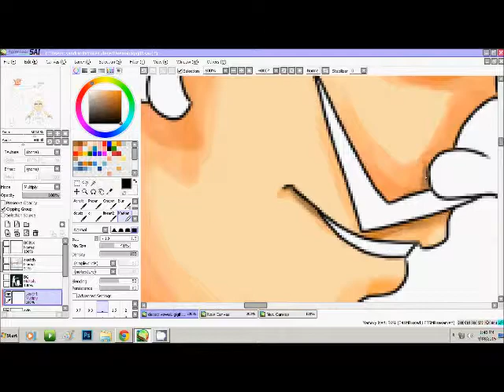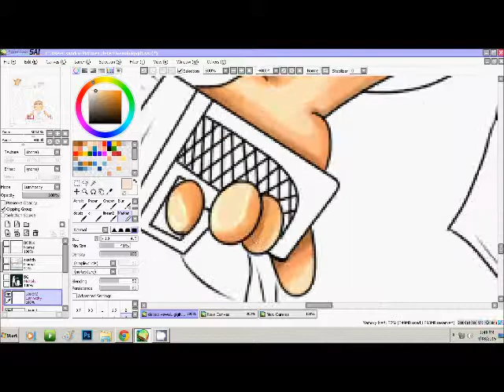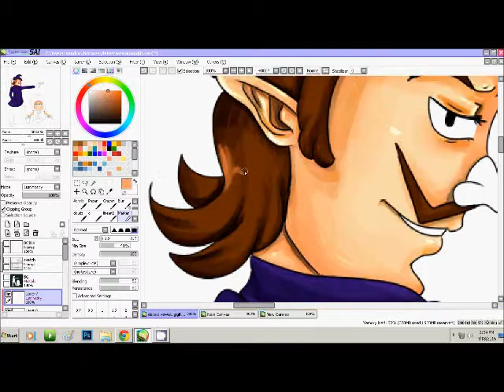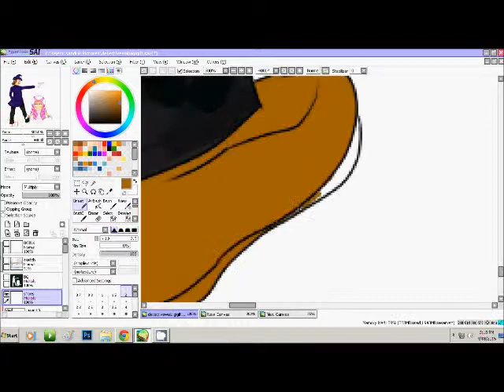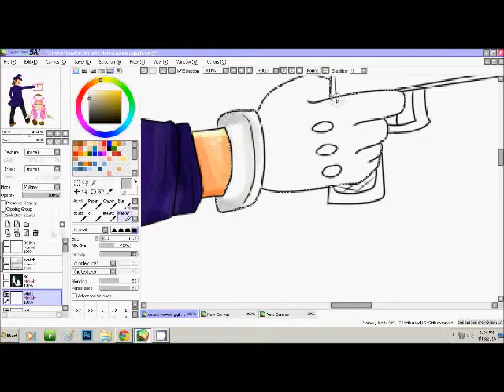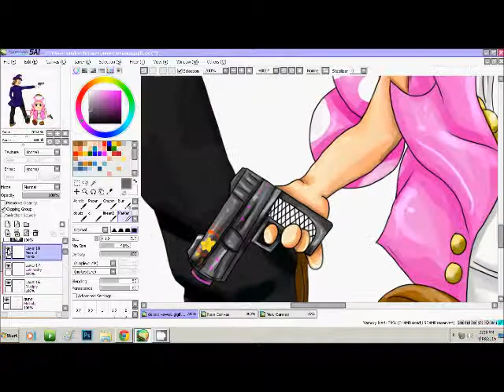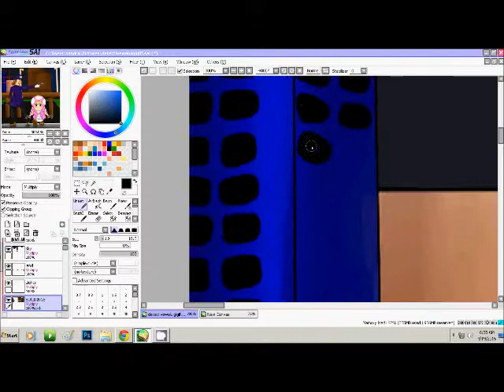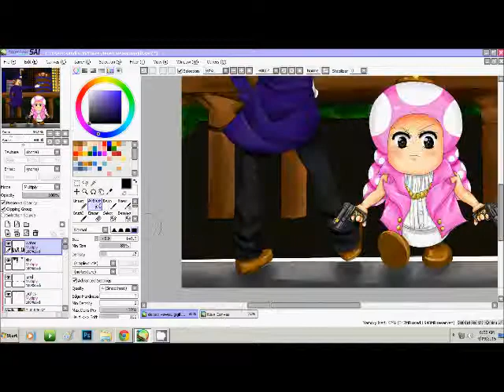Detective Waluigi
Finally uploading another video!!
This is a gift for my dearest friend and brother "mrm64"!
I decided to draw my best fanart of his AMAZING comic "Detective Waluigi"! I LOOOOVE his comic of these two, its just LIFE!! And I wish for all of you guys to read it also! Enjoy!